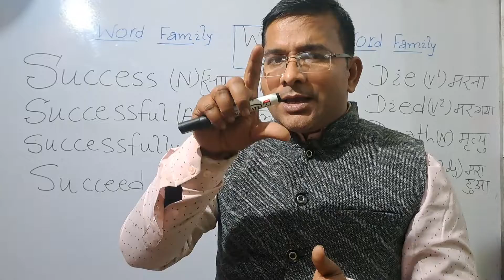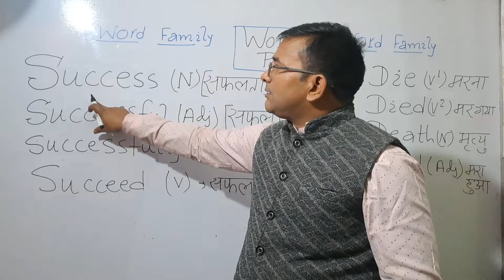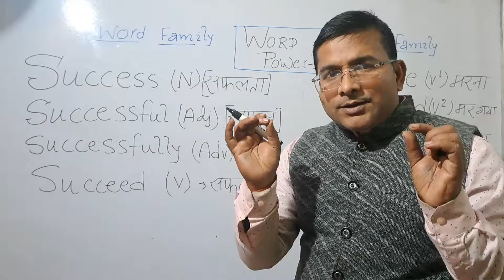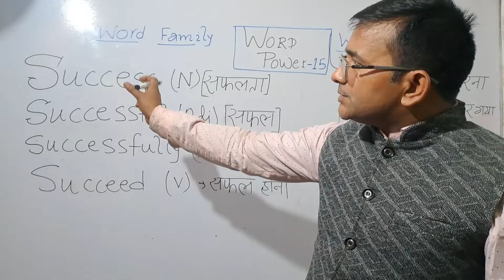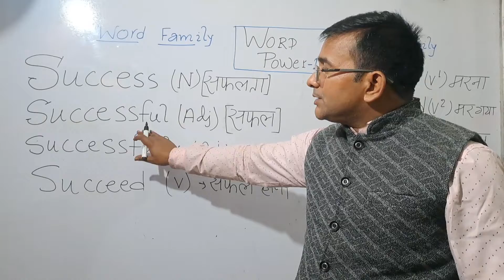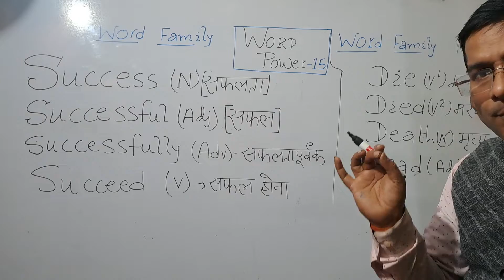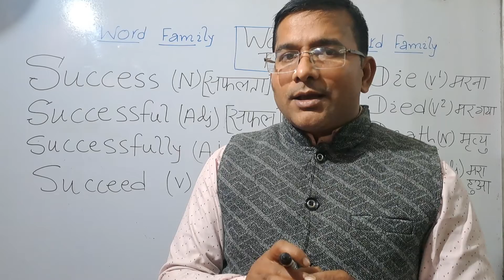क्या आपको ये WORDS कन्फ्यूज कर देते हैं? Word Power PART-15/VOCABULARY BUILDING/Word Family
क्या आपको ये WORDS कन्फ्यूज कर देते हैं? Word Power PART-15/VOCABULARY BUILDING/Word Family#vocabulary